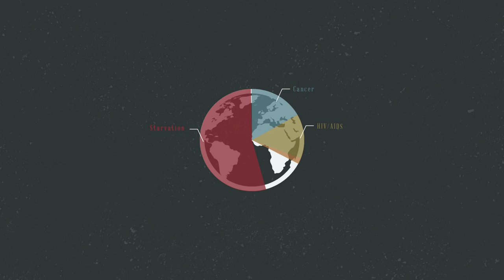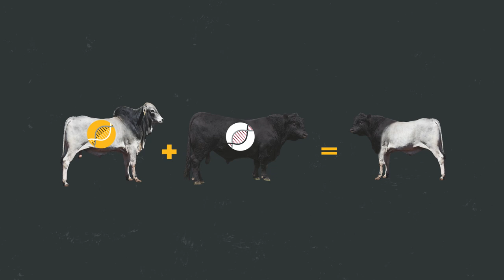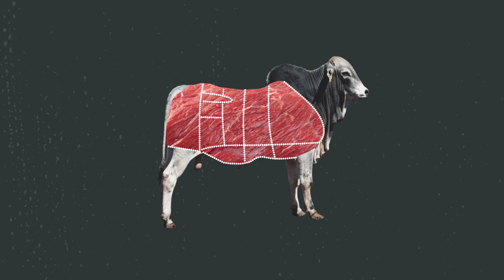A Modern Approach to Selective Breeding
Professor Jon Oatley, director of WSU's Center for Reproductive Biology, provides insight into his Surrograte Sires program and how safe selective breeding practices can lead to increased food production and food security. The research is especially significant considering hunger is a leading cause of death in humans and the global population is expected to climb to 10 billion before 2100.